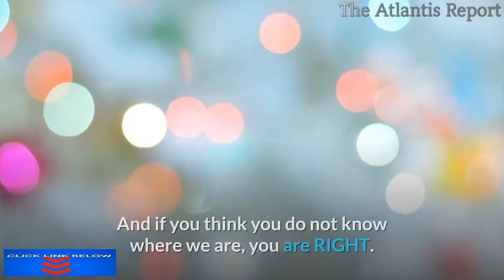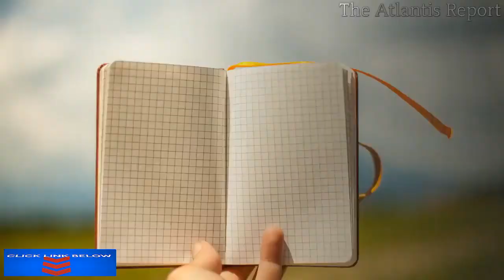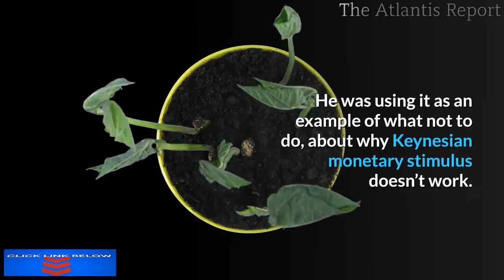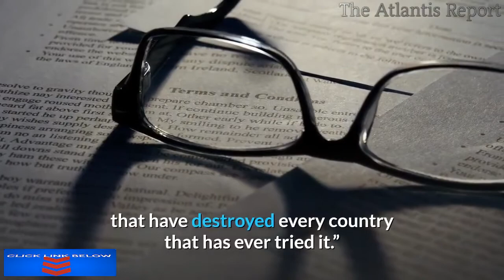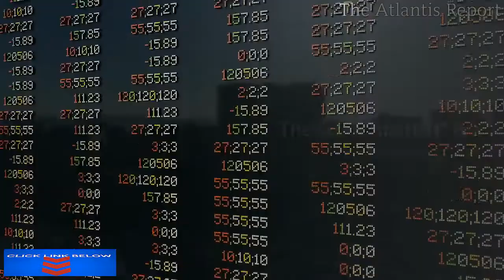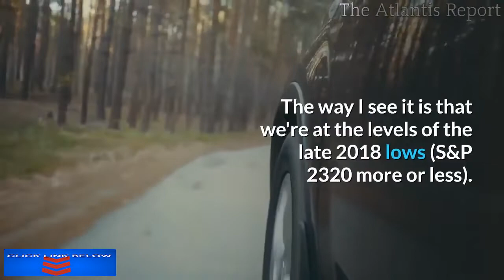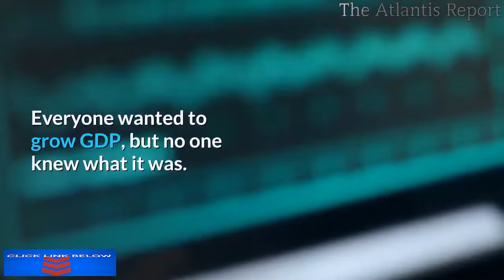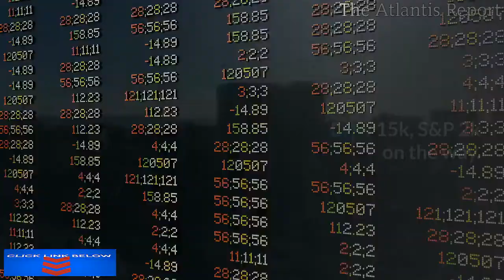Peter Schiff Warns The Biggest Bubble The Fed has ever Inflated has Now Popped!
BANK RUNS, FOOD RUNS, DOLLAR COLLAPSE.
If you think you know where we are, you don't, And if you think you do not know where we are, you are RIGHT.